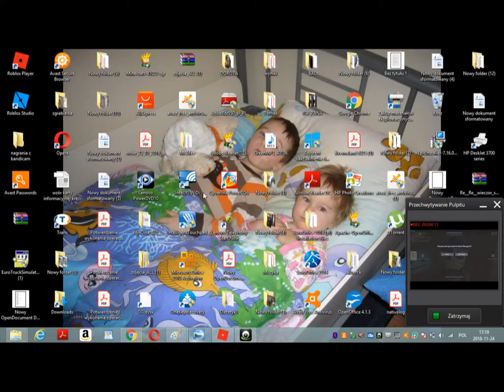kolejny odc z kristkiem